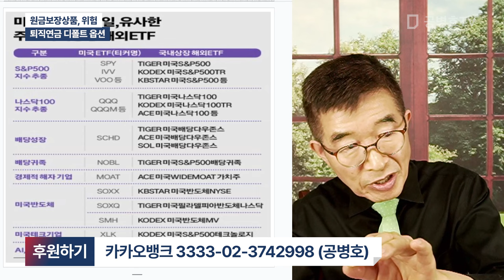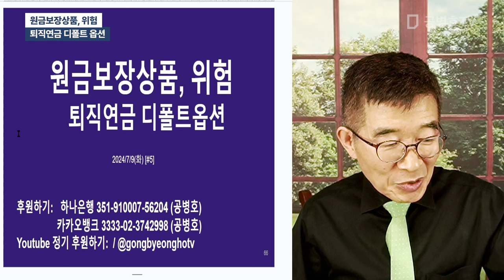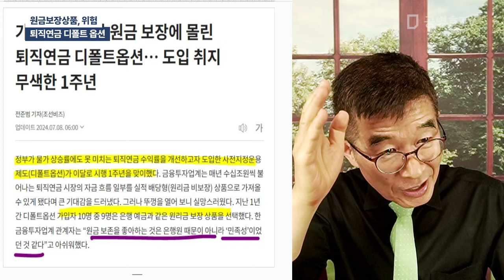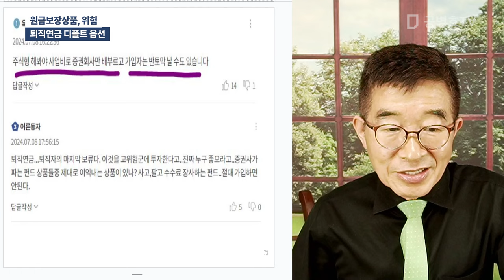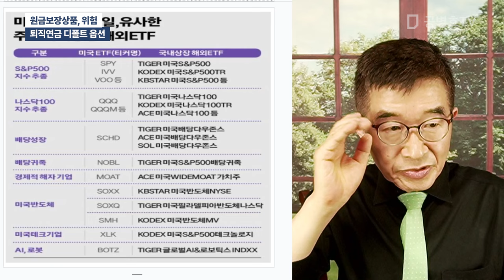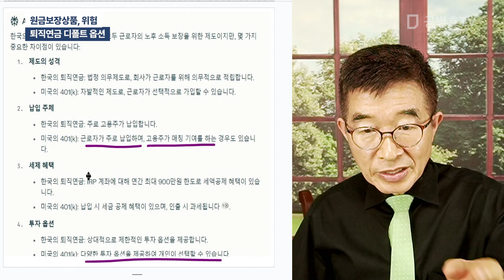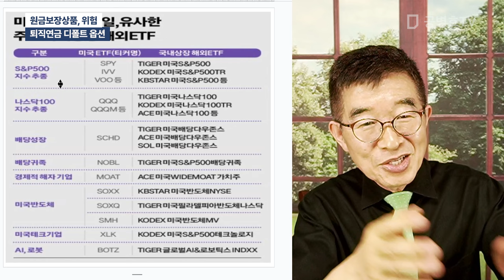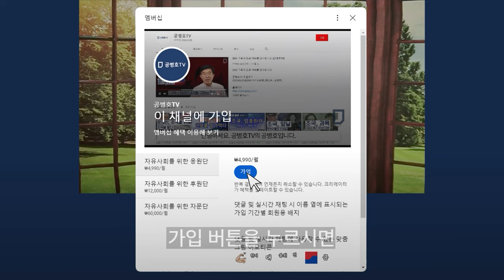원금보장상품, 위험 / 퇴직연금 디폴트옵션 공병호TV]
Bitcoin : 3MTW849AkP2ftLeSK2teZHMmzLu7Z83s9U